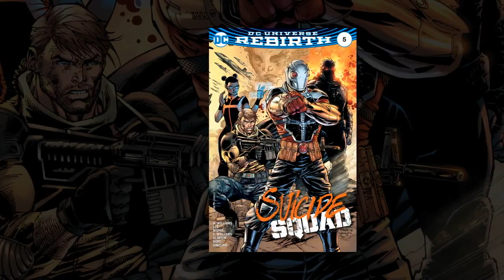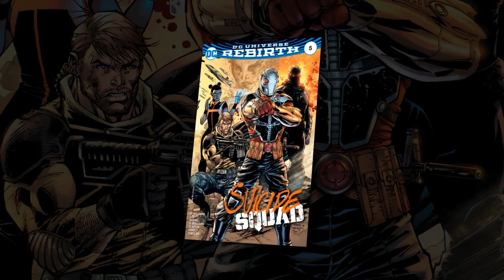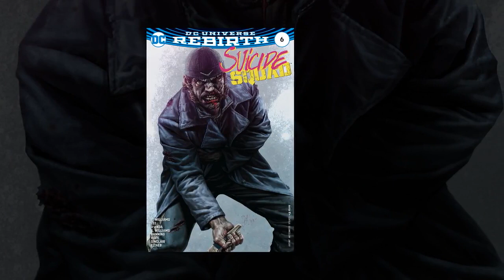Understanding Suicide Squad (DC Rebirth & Prelude to Justice League vs. Suicide Squad!)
With Justice League vs. Suicide Squad right around the corner, Arden gives you the low down on everything you need to know about Task Force X, known colloquially as the Suicide Squad!